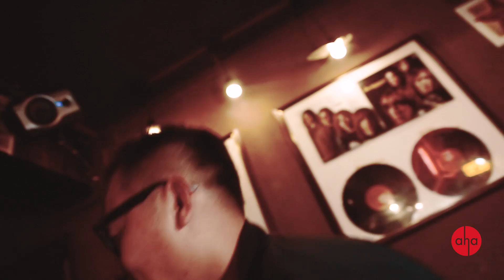【Aha视频】PG One的脑残粉丝终于吞噬了嘻哈文化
讲究Keep Real、与世界作战、哪怕不正确也要保持真性情的嘻哈文化，在这个环境里最终变成了圈养团结一致的脑残粉、给他们喂养精神猪食、艺人说什么做什么都不重要、只要粉丝喜欢就好的脑残粉文化。当Hip-Hop以选秀的姿态在中国爆炸，文艺就成为了娱乐，不知从什么时候开始已经彻底植根娱乐圈、被唯一规则的粉丝文化开始支配，音乐人和歌迷这种以作品为连接点的简单关系，变成了宝宝和亲妈，变成了爱人和女友。

记录城市中有料、有趣、有态度的人物和故事，观察生活中被忽视的趣味、荒诞、幽默感，提供有温度、有浓度、反应社会现实情绪的非虚构短视频。